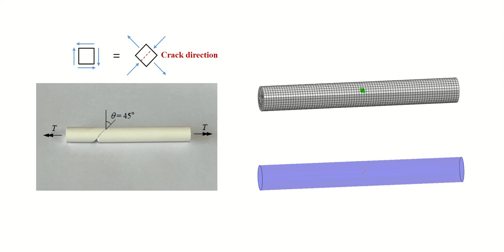Abaqus XFEM simulation of twisting of a chalk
During my college days in a mechanics of materials lecture, a professor vividly demonstrated the concept of stress transformation by twisting a piece of chalk until it broke, revealing a crack at a 45-degree angle. He used Mohr's circle to explain that pure shear stress could transform into tensile and compressive stress states. I found it captivating; it was moments like these that made the rigorous journey through engineering school rewarding.

Recently, a friend brought those memories back by sharing the photo below. Inspired, I created an Abaqus XFEM model to simulate crack propagation. The results were interesting, not only replicating the experimental crack direction but also visualizing the internal progression of the crack — a process that's challenging to observe in an experiment. I'm excited to share these insights and hope you find them as intriguing as I do.